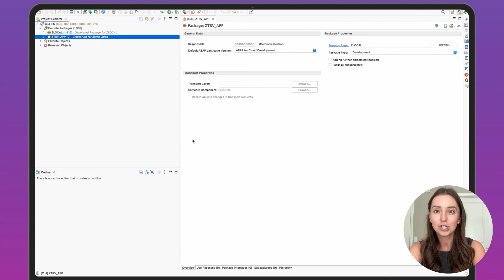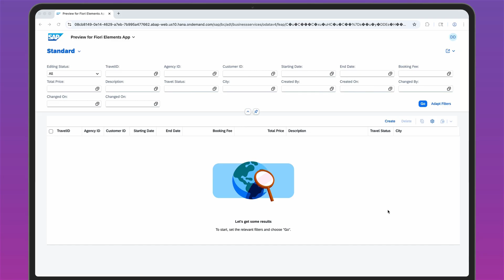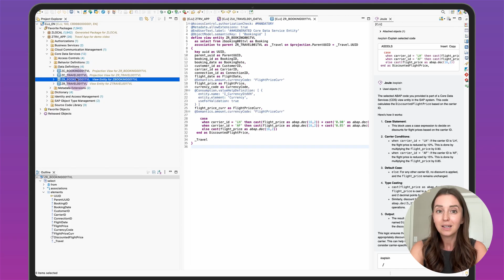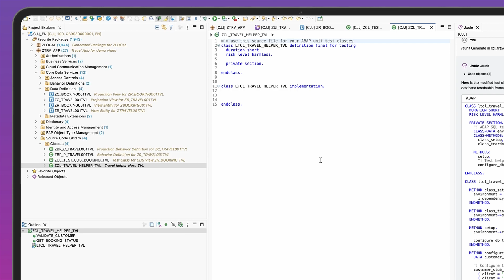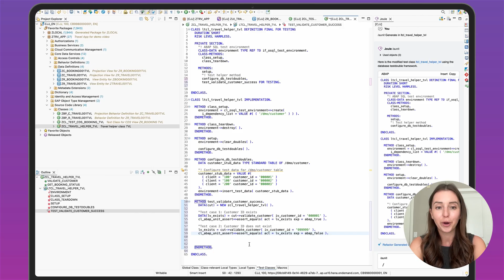ABAP Development with SAP Joule for Developers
See how to build a travel app in ABAP and watch Joule for Developers generate clean code and business logic faster with generative AI